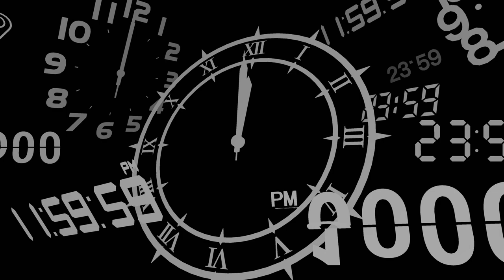FALLING BEHIND Average Levels for this Game - Persona 3 Reload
I am FALLING WELL BEHIND Average Levels for this Game (Persona 3 Reload Part 4)
Back to Tartarus as I need money to do any of the Social Activities in this game! But after looking at the average levels most people are around this point of the game, makes you think a bit... am I that behind?!
Edited: Maria Raf
Revision Edits: Talos
Thumbnail: Talos
Developed by: P-Studio
Published by: Sega, JP: Atlus
About Persona 3 Reload (2024 Game):  Remake of the original Persona 3 from 2006, as the story takes place with the protagonist as a high school student returning to his home city a decade after his parents were killed in a fatal car crash. He soon gains the potential to summon a Persona–the physical manifestation of his inner spirit, and joins the Specialized Extracurricular Execution Squad (S.E.E.S.), a group of like-minded Persona users. Together, they are tasked with defeating Shadows and uncovering the mystery of the Dark Hour.